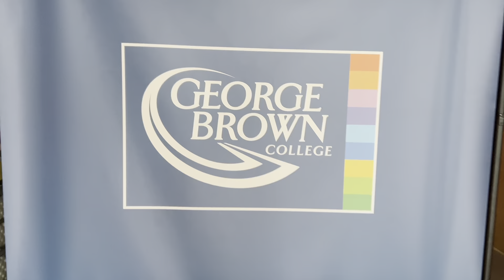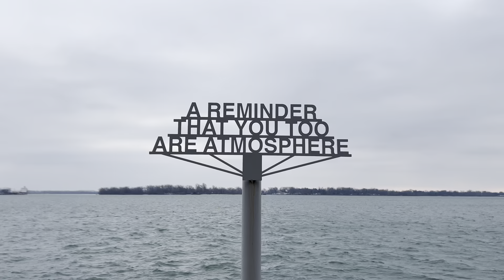George Brown College Toronto 🇨🇦 Campus Tour | Pallav Lohan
how to attend online classes in george brown college,
how to join online classes in george brown college,
how to get enrollment letter from george brown college,

Subs2049